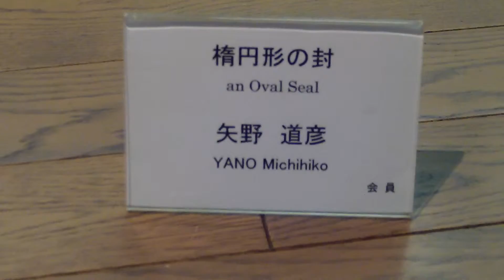８９回国展トークイン 彫刻部：矢野道彦氏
８９回国展・トークインでの彫刻作品解説